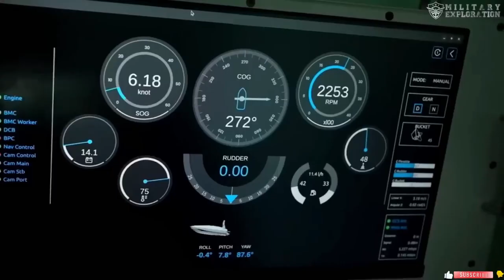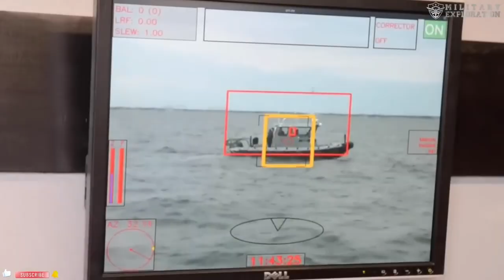Türkiye's Military Power Is Soaring! Türkiye is Mass-Building the PIRANA Kamikaze Maritime Vehicle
Ankara | September 2025.
In a bold move that reshapes modern naval doctrine, Turkey has officially entered the mass production phase of the cutting-edge PİRANA Maritime Kamikaze Vehicle, an autonomous, high-speed, high-explosive surface drone designed for precision strikes at sea.

PIRANA: Small Frame, Massive Impact.
Developed by Makine ve Kimya Endüstrisi A.Ş. (MKE), PIRANA is a sleek, radar-evading Unmanned Surface Vehicle (USV) designed to hit enemy ships or coastal installations with devastating accuracy.

Unlike traditional weapons that rely on remote detonation or payload delivery, PIRANA launches its attack on contact like a fully guided sea-launched missile. This is not just a drone. It is an intelligent hunter with one goal: to reach its target, and destroy it.

PIRANA Tactical Capabilities.
It measures 4.5 meters long and can reach speeds exceeding 50 knots (92+ km/h), has a 65 kg warhead payload (50 kg main charge and 15 kg precursor explosive), and has a range of up to 200 nautical miles.

Navigation System: CRPA-enhanced GNSS + Inertial Navigation System + EO Targeting. It can be launched from the TCG Anadolu Platform, coastal ramps, naval vessels, and can be remotely controlled, autonomous, or UAV relayed. PIRANA is also stealthy, with a low-radar signature hull, making it difficult to detect until it's too late.

This is more than just a remote-controlled vessel; PIRANA is autonomous. Using real-time data from satellites, UAVs, or onboard EO sensors, it can navigate dynamic maritime environments and autonomously lock onto targets. However, its true genius lies in its swarm integration.

Turkey plans to deploy dozens of PIRANAs simultaneously, overwhelming enemy defenses with rapid, unpredictable, multi-vector attacks—a tactic currently unpredicted by any traditional navy.

The Bayraktar TB3 UAV acts as a relay between PIRANAs and its command center. Launched directly from the TCG Anadolu, Turkey's flagship amphibious assault ship, it successfully engaged a 3.5-meter-long moving maritime target at high speed on the high seas.

This test confirmed that PIRANAs can connect to Turkey's entire unmanned combat ecosystem, extending control beyond line-of-sight and opening the door to real-time mission tasking.

Following successful prototype trials and combat simulations, MKE has begun large-scale production, with the Turkish Ministry of Defense approving initial batch orders for naval deployment and coastal defense units.

There is potential for export to allied nations seeking a low-cost maritime attack option.

Unlike many of its competitors, PIRANAs are a finished, mass-produced weapon, not a prototype or concept. Its low cost, scalability, and networked control make it a true force multiplier.

“Turkey is no longer just a regional naval player. With systems like PIRANA, it is now a technological leader in unmanned maritime warfare.” Global Defense Weekly, September 2025

PIRANA does not require a multibillion-dollar platform for launch. It can be deployed from a trailer. From a small boat. From shore. This makes it ideal for: Coastal defense, port protection, island base attacks, and asymmetric anti-ship operations.

In essence, a navy without a navy. A navy that can deny access, disable ships, and disrupt enemy movements—all without risking a single sailor.